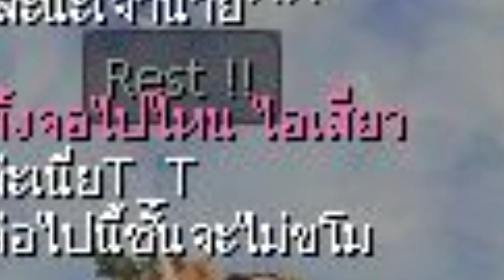[Ragnarok] พาราดิน VS แชมส์ InDy..mafla VS T.H งานนี้ GM ไม่สนับสนุนนะครับ (ผมฆ่าคุณได้นะ)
ติดตามข่าวสารดีๆนะครับ  พร้อมเทคนิคในเกมส์ Ragnarok online. exe
Line: thetumthankyou (สอบถามส่วนตัว)